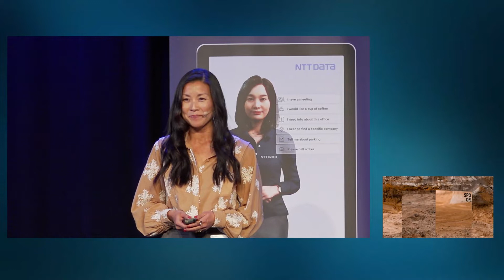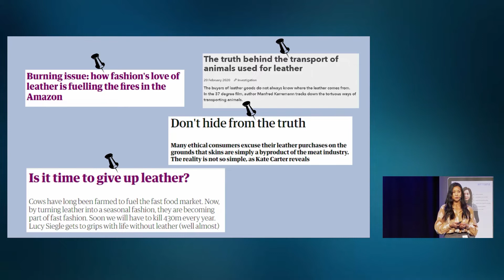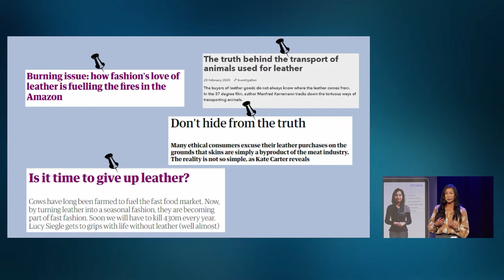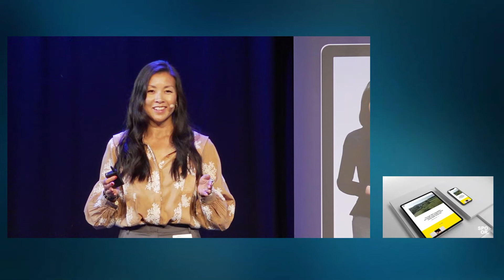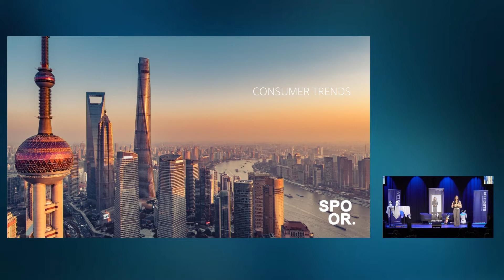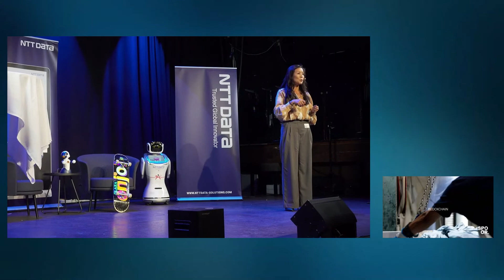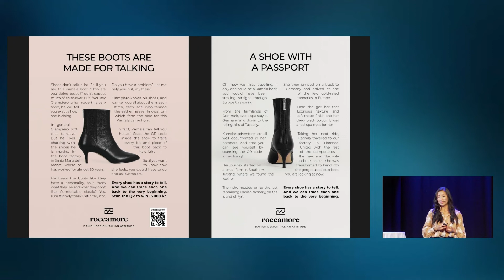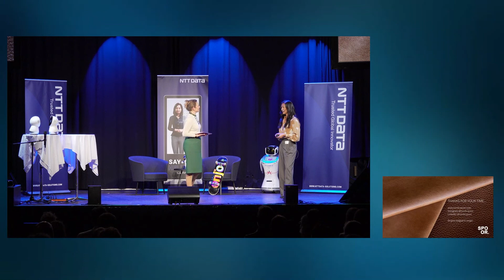SPOOR - Creating a better sustainable tomorrow with technology | Tech Overdrive 2022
Hear more about how we work with our customers for a more sustainable tomorrow with technology and especially